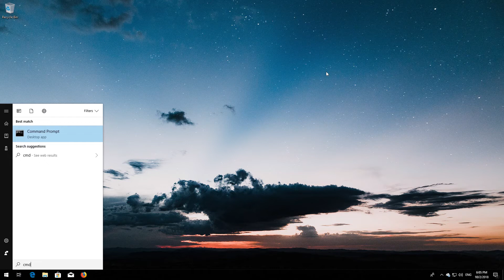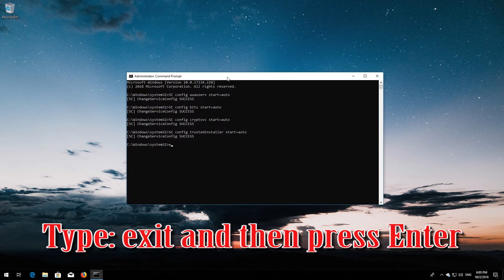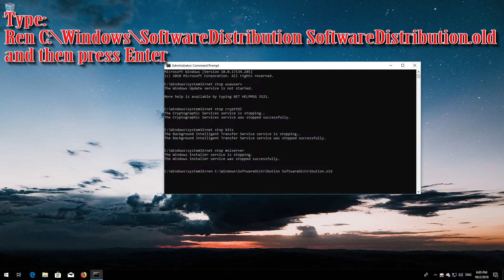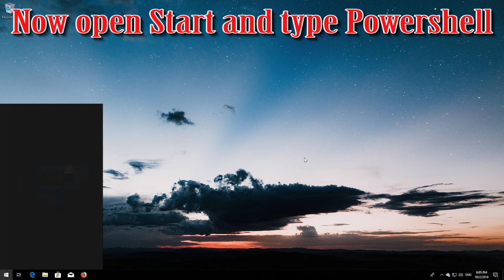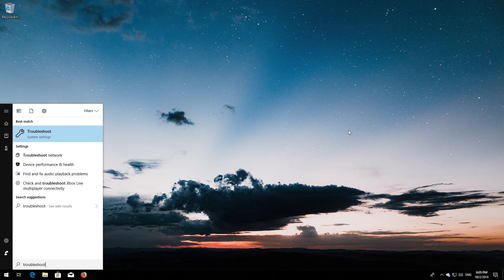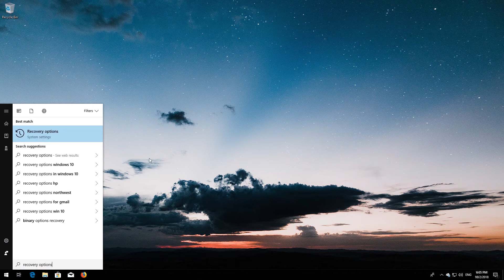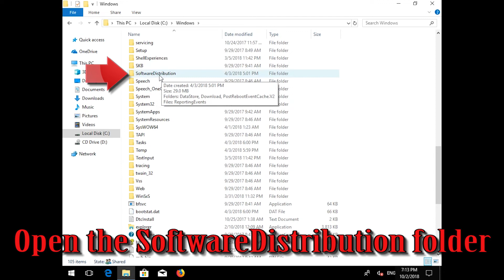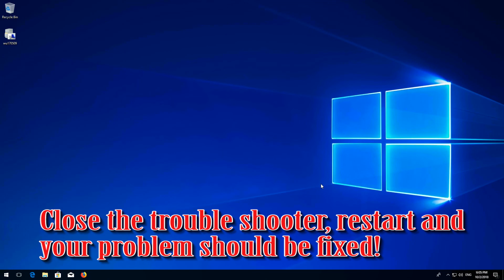Fix Status:"Pending Download" in Windows 10 -[7 Solutions] 2025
How to Install Pending Download in Windows 10. Stuck on Pending Download While Installing Windows Updates.